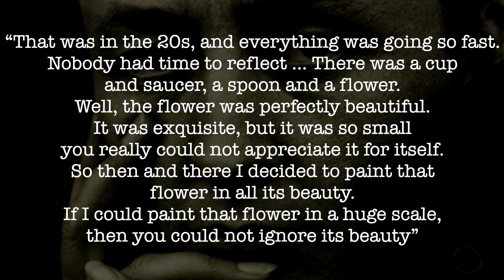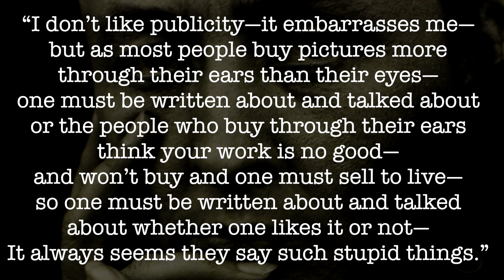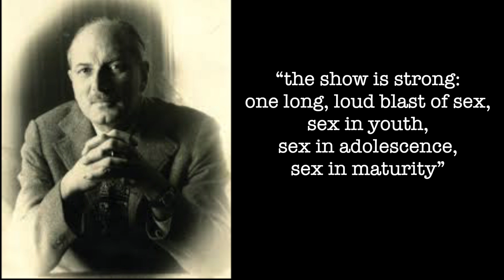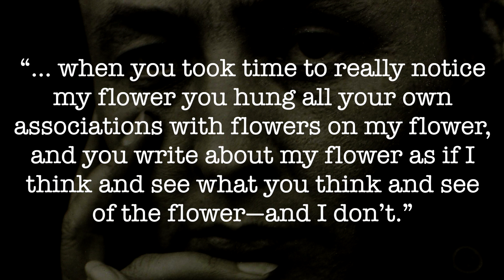O'Keeffe's Flowers From Her Perspective | AmorSciendi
Georgia O'Keefe's flower paintings are consistently misunderstood. This video is trying to change the narrative around them.
Works Cited
Robinson, Roxana. Georgia O'Keeffe: a Life. Bloomsbury Paperbacks, 2016.

Liesl Andrico
Ryan Chandler
Matthew Smircich